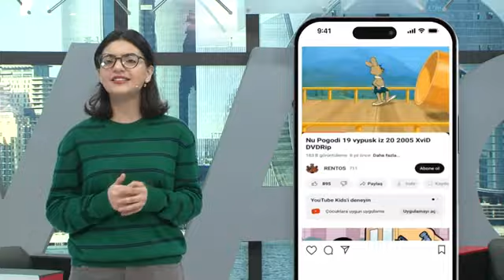Vasif Ayan MAG verilişində Sovet filmləri və ənənəsi haqqında danışır.